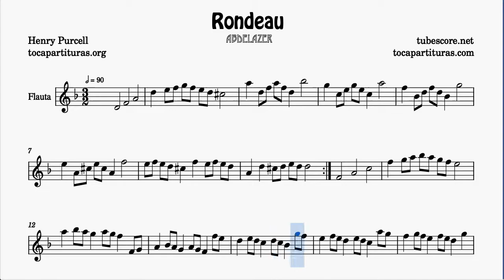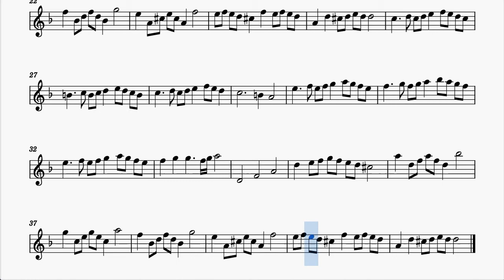Rondeau Abdelazer Partitura de Flauta Travesera y Dulce en Rem